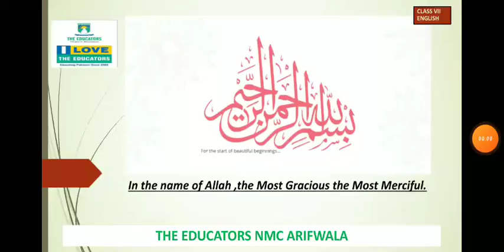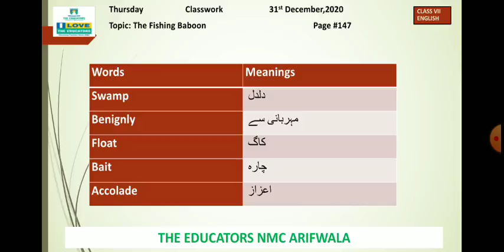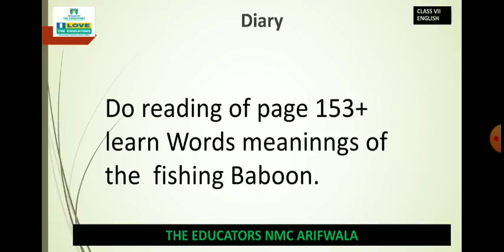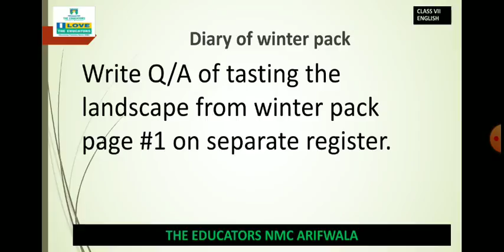Class VII English Ch#6 Video#8 31 Dec 2020